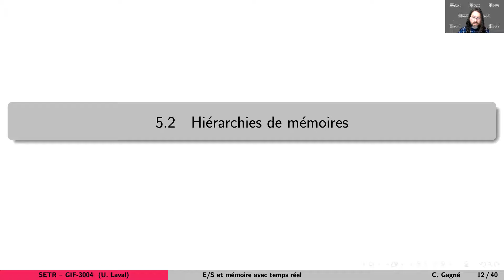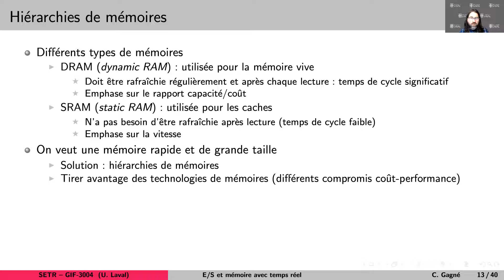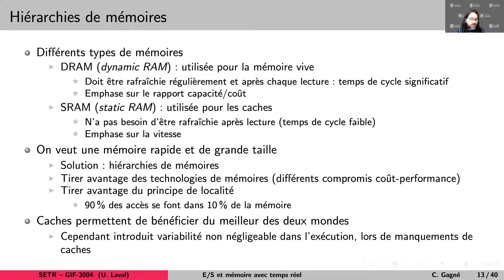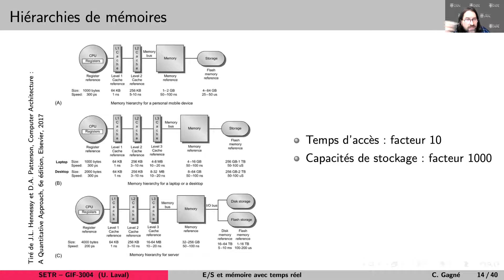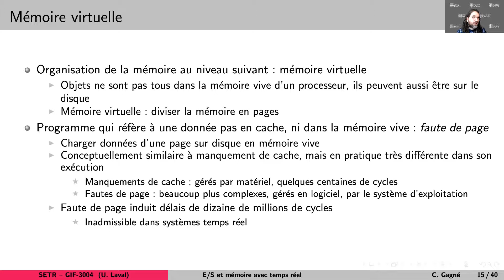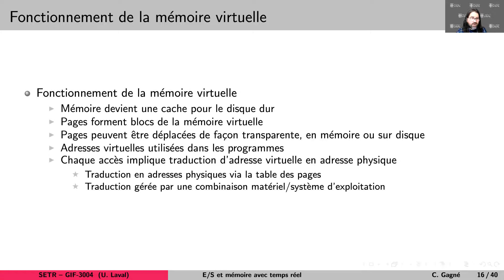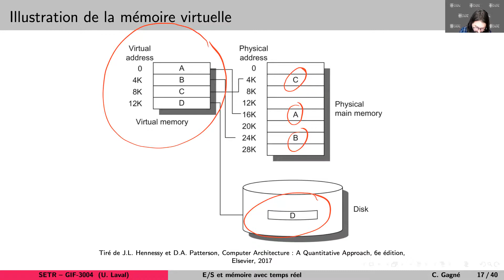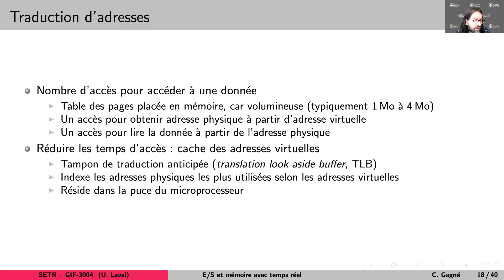5.2 Hiérarchies de mémoires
Présentation du cours GIF-3004, Systèmes embarqués temps réel.
Semaine 5 - Entrées/sorties et gestion de la mémoire avec temps réel
Professeur : Christian Gagné, département de génie électrique et de génie informatique, Université Laval.